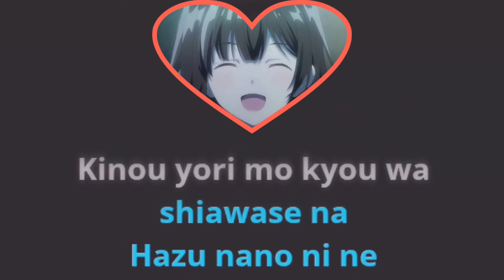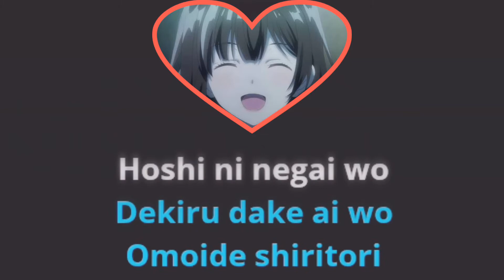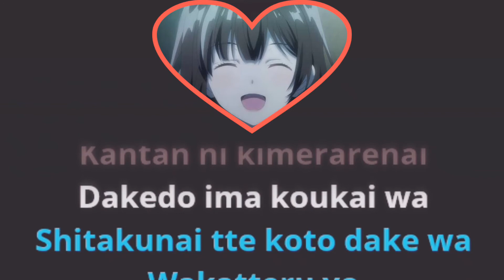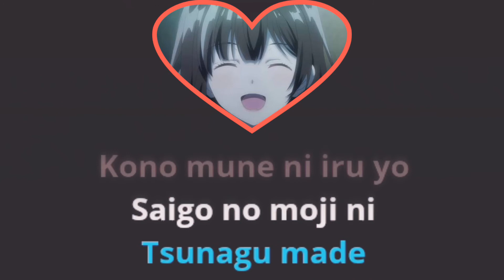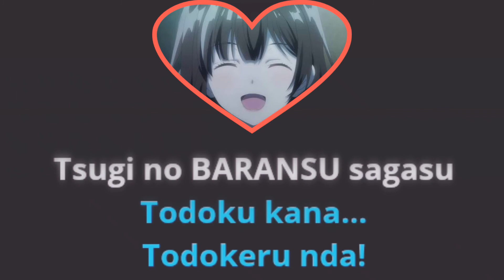[KARAOKE] Omoide Shiritori - DIALOGUE+ | HIGEHIRO Opening Full Version